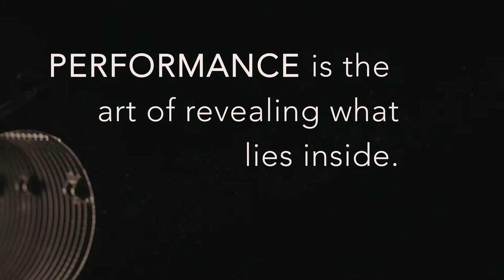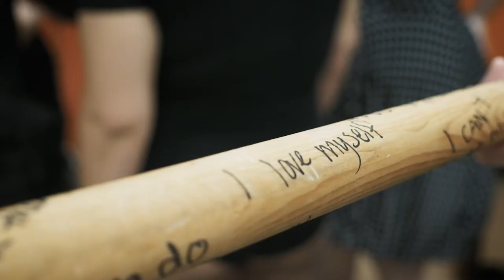The Power of Performance & Circus Arts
A video about the power of performance and circus arts at SANCA. This video was featured at the 2020 Up with a Twist gala.